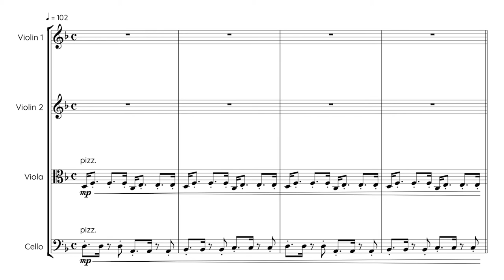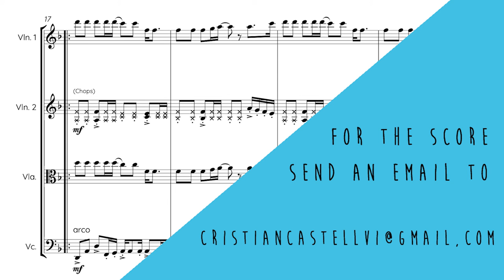AVICII - LONELY TOGETHER (String Quartet)